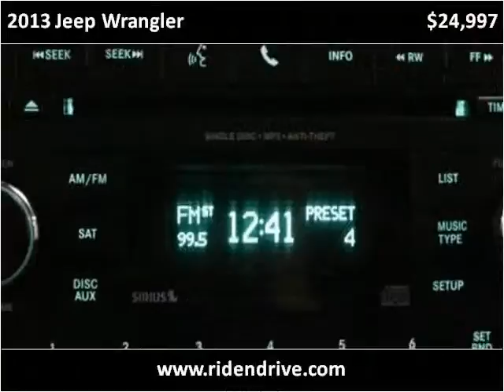2013 Jeep Wrangler Used Cars Fishers IN